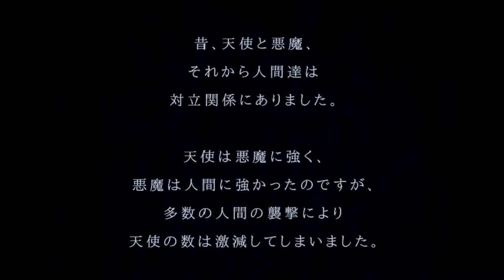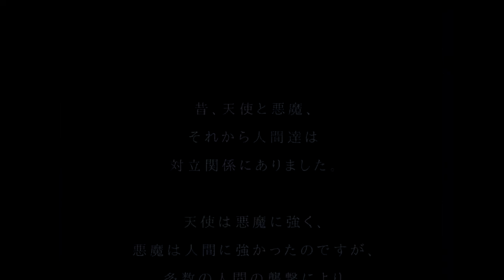【メビウスの選択】悪魔の住む廃病院からの脱出 Part4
※突然の絶叫に注意してご覧ください。
※怖いのが苦手な方は……僕と一緒ですね！

若干、マンモンさんに殺されるんじゃないかとワクワクしてた俺がいる。